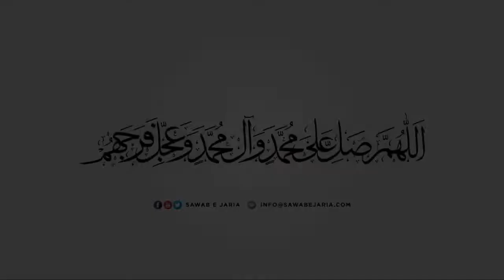Maulana Mujtaba Banani Sahab | Wiladat e Janab e Qasim as. | 11th March 2022 [SawabeJaria]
Maulana Mujtaba Banani Sahab

Wiladat e Janab e Qasim as.

11th March 2022

[SawabeJaria]